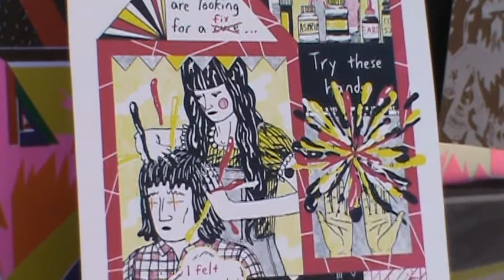Border Comics 2013 Just Looking p13